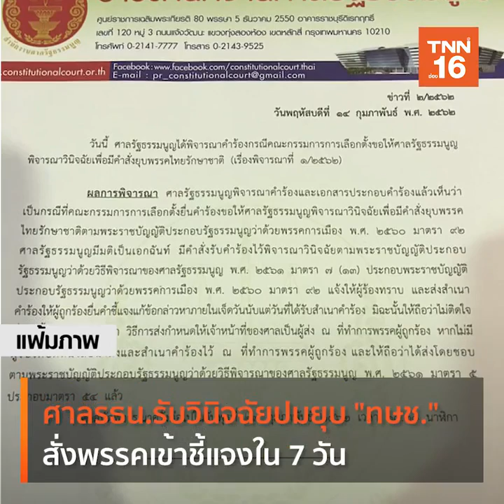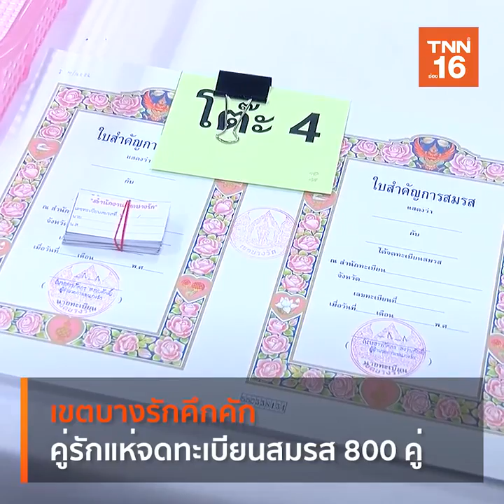TNNสรุปข่าวเด่นประจำวันที่ 14 ก.พ. 2562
ศาลรธน.รับวินิจฉัยปมยุบ "ทษช."
สั่งพรรคเข้าชี้แจงใน 7 วัน

ทษช.ประกาศยุติหาเสียง-ปราศรัย
ขอรอคำวินิจฉัยศาลรธน.

'ฝุ่นละออง' ยังเกินมาตรฐานใน 13 พื้นที่
คาดพรุ่งนี้เพิ่มอีก

เขตบางรักคึกคัก
คู่รักแห่จดทะเบียนสมรส 800 คู่

ธปท.กังวลบาทแข็งค่า
เกาะติดสถานการณ์ใกล้ชิด

รัสเซียหนาวจัด หิมะตกขาวโพลนทั้งเมือง
ยกเลิก 50เที่ยวบิน

‘ไอติม’ หาเสียงบางกะปิ
แจกกอดฟรีวันวาเลนไทน์

นายกฯ ชมการสาธิตบรรเทาสาธารณภัย
แบบบูรณาการ